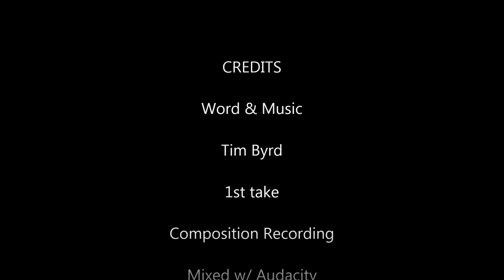Empty Space [DEMO]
First Take/Composition Recording with a melody arrangement that stands out to me that came through places in the scratch vocals. I'm hoping I can learn it and fit lyrics to the melody before -I get tired of it.
{Intro/Verse}: //: E#m -  "- Am- Bm- Em - ---[D] Em--:// B7
 [bridge]:  //: C - -D - - -:// 3x - B7-[hold]  (Instrumental{Intro/Verse}).